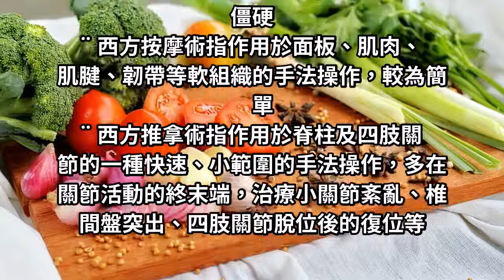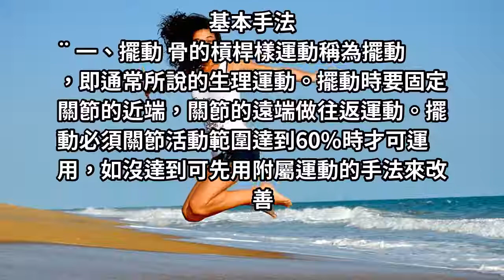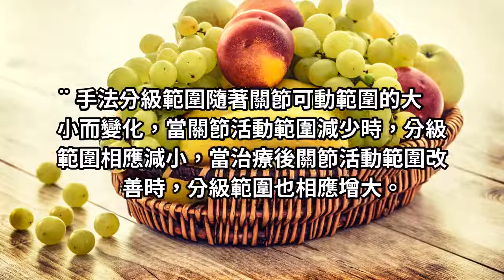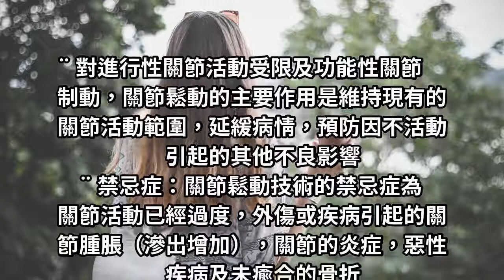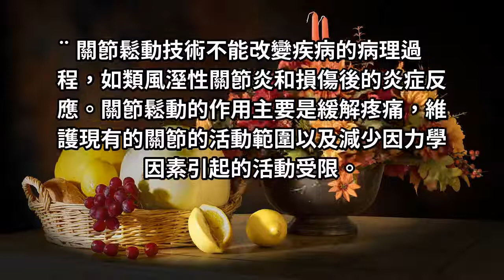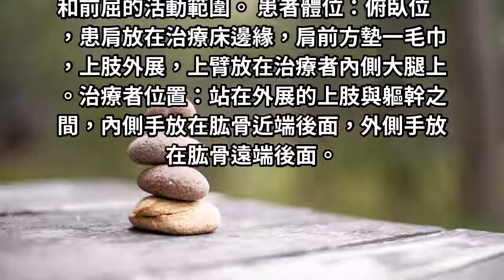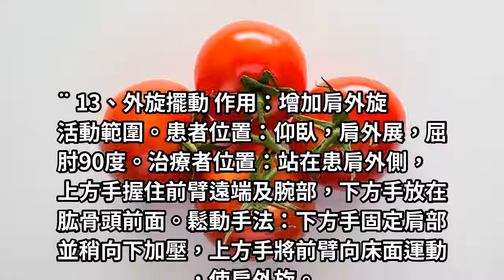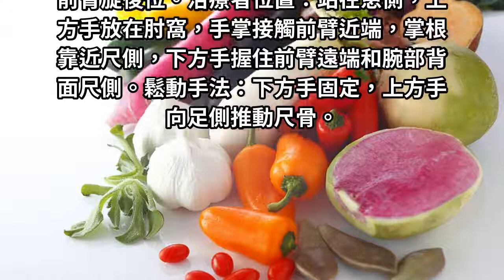關節鬆動術，你一定要知道！